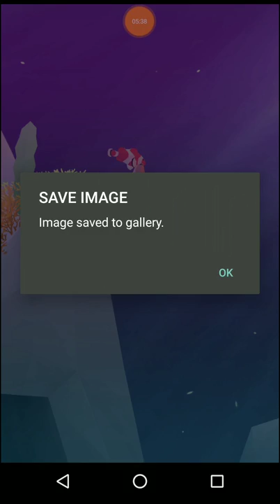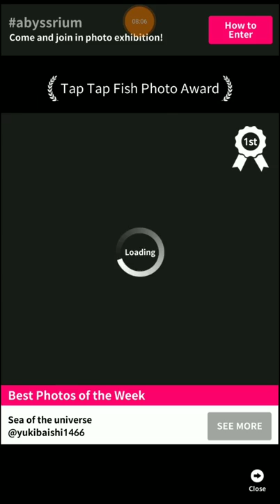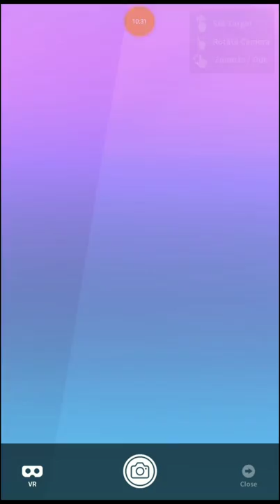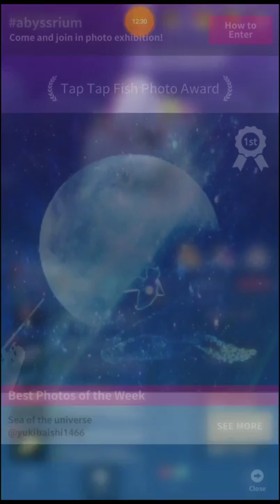All da clownfish! Tap tap fish #1